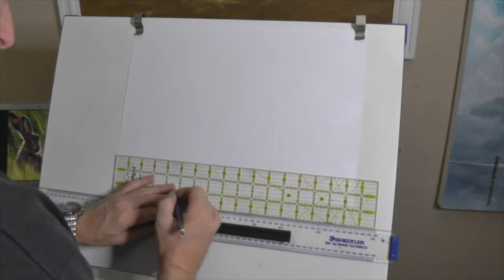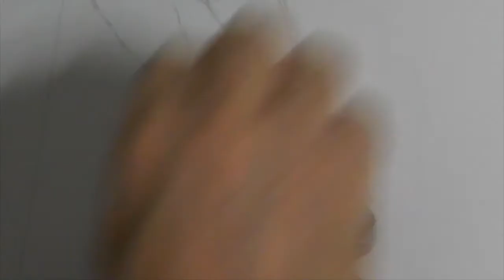Hare Drawing commission, Part 0ne of Two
Drawing commission of a Hare, Part 0ne

Im hoping this will be in only two parts..

Drawn on Bristol Board.

pencils used HB, 2H,  2B,  7B, & Mono eraser